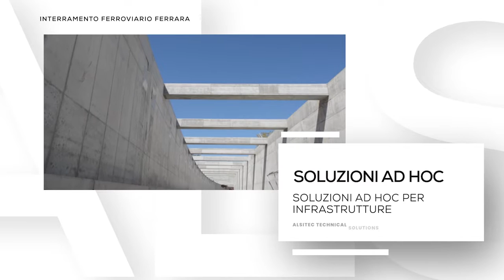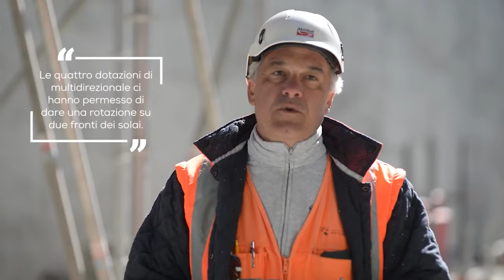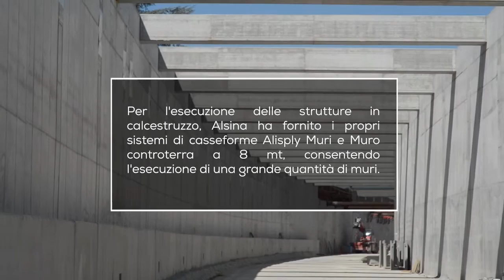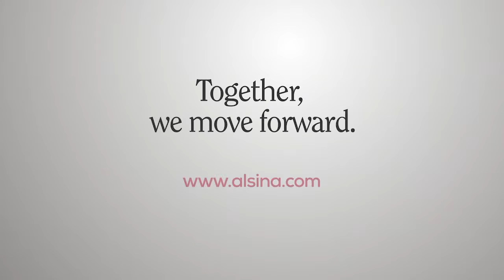ALSINA PROJECTS - Interramento ferroviario in Ferrara (Italia)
La formazione del team tecnico di Alsina ci permette di affrontare progetti così diversi come: sovrappassi, viadotti, duplicazioni, pile, pile d'appoggio, gallerie, gallerie fittizie, ecc.

L'investimento costante per fornire soluzioni nell'ambito dell'ingegneria civile ci consente di offrire uno dei servizi più completi sul mercato per l'esecuzione delle infrastrutture di trasporto.